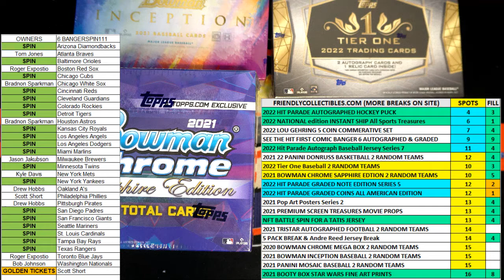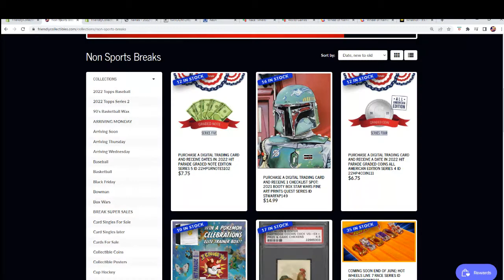2022 Hit Parade Graded Coins All American Edition Series 4 FILL A ID 22HP4COIN111